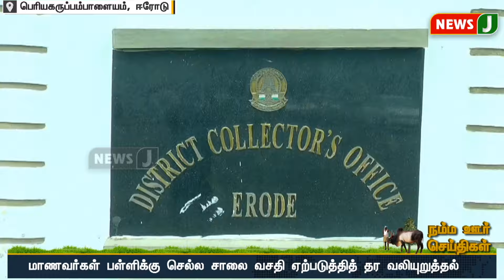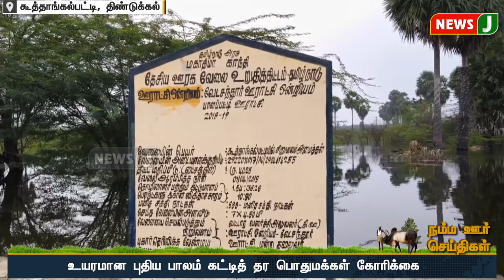நம்ம ஊர் செய்திகள் || Today Tamil District News | 19 NOV 2024 | Namma Ooru Seithigal || NewsJ